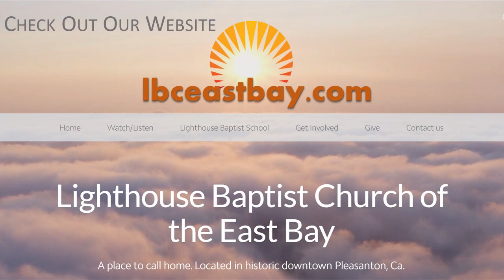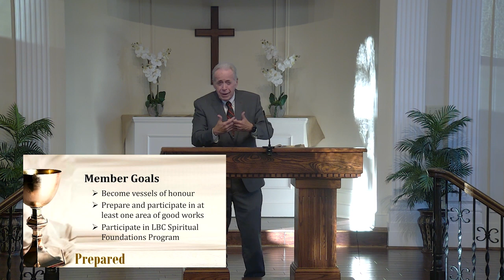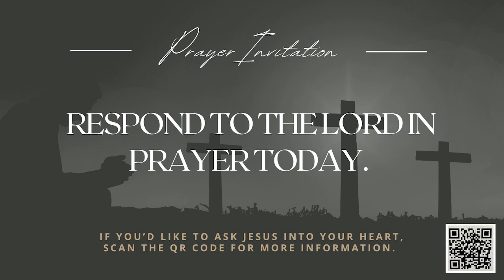One Can Make a Difference 09/10/2023 PM